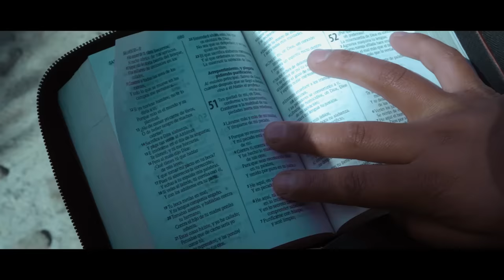Esta adoración tocará tu corazón//Perdóname señor!// Ministerio Adriel-2023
Esta Adoración te será de mucha Bendición para tu vida, donde en los 8 min El Espíritu Santo obraba de una Manera sobre Natural, solo entrégale todo al Señor, EL te  perdonara, te restaurará, y te levantará y serás limpiado y lavado. Dios es  tan Misericordioso con nosotros  levántate eres un vaso útil para la obra del señor. Dios los bendiga de gran Manera sigamos adelante varón mujer, joven, señorita. Cristo viene Pronto. !!!,

PERDONAME SEÑOR
//He pecado contra ti
Te he fallado mi señor
Perdóname, Restáurame
Oh mi buen Jesús//

//Saca todo lo malo de mi
Todo lo que no te agrada, oh Dios
Sácalo, oh Buen Jesús//
//Lávamele!, Límpiame, hoy de toda mi maldad//